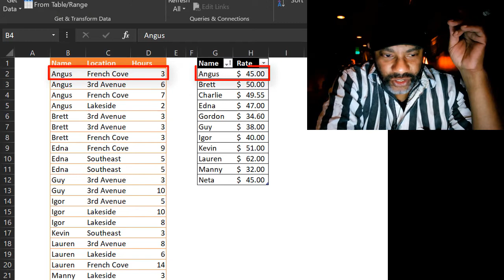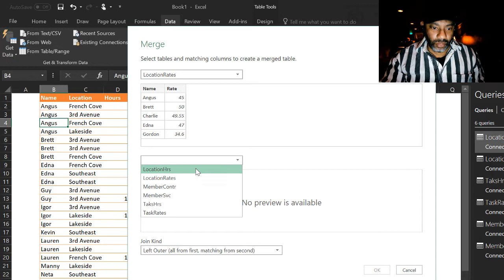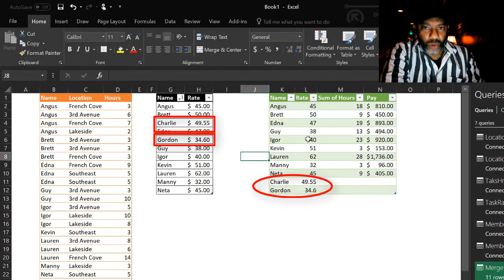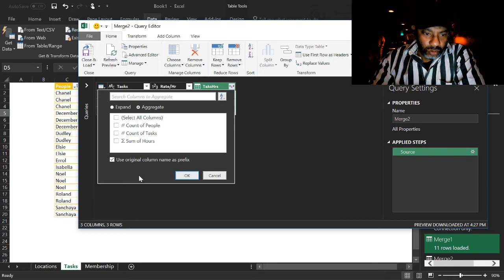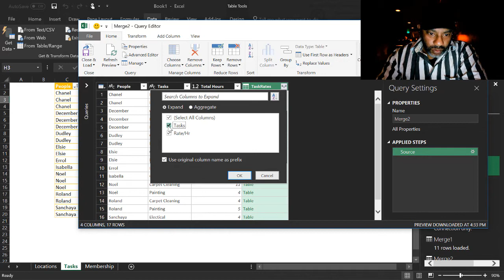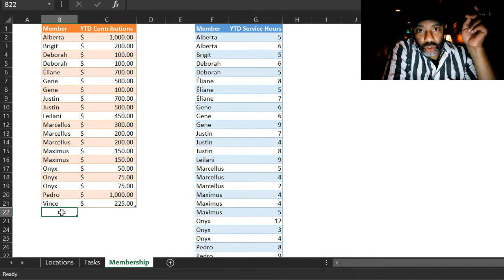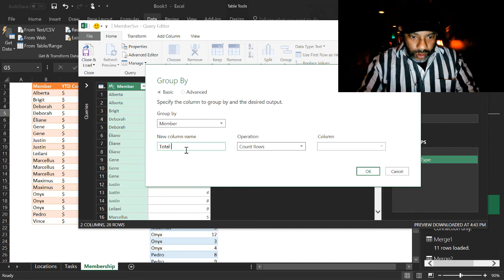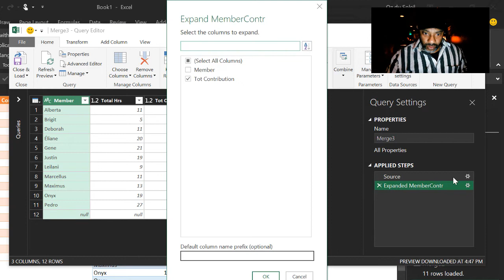Aggregating Joins in Power Query: the mysteries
This video explores Aggregating Joins. These are strange because they can be handy. However, as we see in the video, sometimes Grouping or regular joins are better solutions. Still, you should know that Aggregating Joins is available to you.

I'm interesting in knowing your thoughts on this. Do you use Aggregate Joins a lot? Whats't he deal?